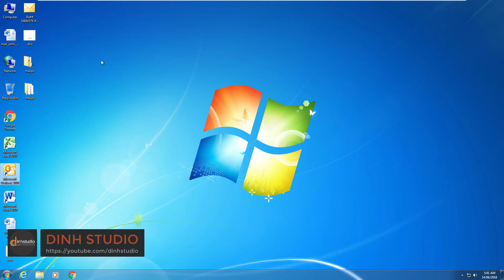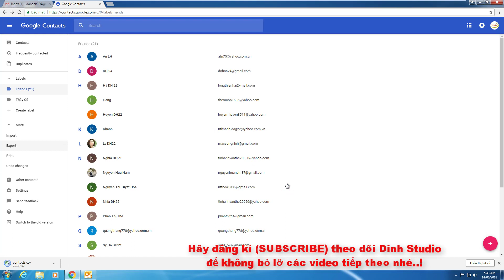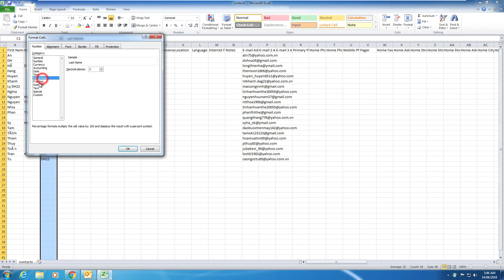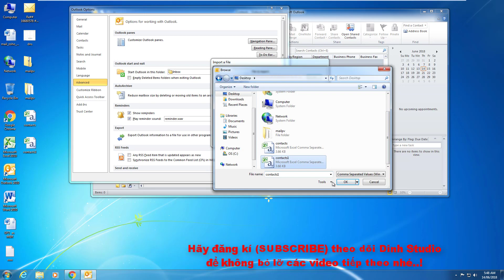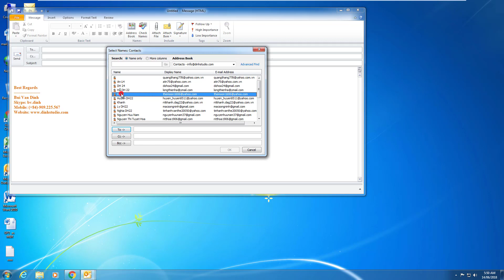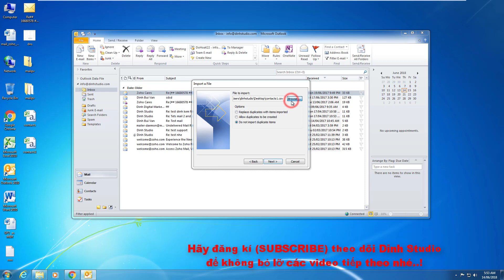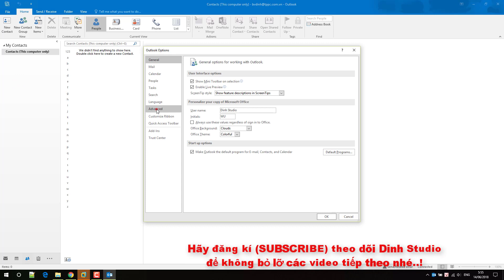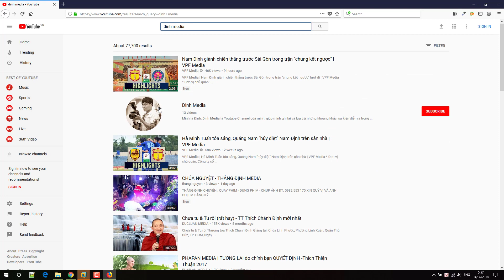Hướng dẫn chuyển danh sách liên lạc từ Gmail, Hotmail sang Microsoft Outlook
How to import contact email gmail, hotmail to  Microsoft Outlook

Hỗ trợ dịch thuật, đóng góp phụ đề.
Translation support, subtitle contributions.

"Like" us on Facebook !